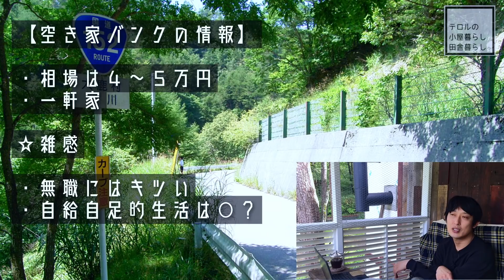【ざっくり分かる土地（物件）探し】競売・公売・空き家バンク・不動産屋｜小屋暮らし・田舎暮らしの為の土地探し［vol.19］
関連：３０で脱サラ！無職になった僕が土地を買って自作の小屋を建て猫４匹と移住するまでの１か月｜小屋移住

関連：遂に小屋暮らしスタート！苦情・大雪・汚部屋を乗り越えろ！はじめての薪ストーブとソーラーパネル｜小屋移住

【応援する※猫と私のほしい物リスト】

【おすすめ！】

・【自己紹介】僕の過去と森のテロルの誕生秘話｜小屋暮らしとは？｜【賀正】新年のご挨拶

・気温３７℃！エアコンのない小屋暮らしの僕の夏｜自宅でBBQ、キャンプ、川遊びなど

・［移住して困ったこと］町内会に入れない人のゴミ捨て事情｜モーニングルーティン[＃３]

［概要］

※下に【目次（もくじ）】があります。

小屋暮らしの為の土地を（当時は古民家なども）探していた、約８ヶ月間のことをまとめました。

競売や公売、空き家バンク、不動産屋などを利用して探していたので、これらのことも、ざっくりとですが、学ぶことが出来ると思います。

【目次】

0:00　小屋暮らしのための土地探し
0:41　土地探し５つの条件
1:32　［競売］群馬県水上町
3:22　【競売物件とは？】
5:06　［競売］栃木県那須町
6:30　［空き家バンク］長野県高遠町（※初めて買った車）
11:26　［不動産屋のマル秘情報］千葉県外房
12:53　［不動産屋の訳あり物件］静岡県伊豆
15:23　【公売物件とは？】
16:29　［公売・急展開！］千葉県君津市
19:36　［公売］栃木県鹿沼市
20:42　［不動産屋］山梨県北杜市①
24:00　［不動産屋］山梨県北杜市②※成約
28:22　【まとめ】おすすめの土地とは！？
32:37　【次回予告】僕が小屋を建てた日

［動画の中に出てきたブログ記事・カテゴリーなど］

・スリランカ人に騙されたうえに地元住民に怒鳴られた話

［ご挨拶］

小屋暮らし７年目に入りました。
最近電気を引いたので、You Tubeを始めることにしました。

・小屋暮らしとは？

小屋の内装・外装について / Interior＆Exterior of our Tiny House｜
小屋暮らしの基本情報 (How we live in tiny house)｜

ブログも書いているので、興味の湧いた方はどうぞ！